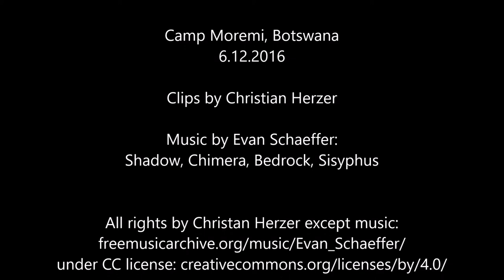Impalas Birthday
Impalas
First Hour on Earth

Camp Moremi, Botswana
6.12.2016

Clips by Christian Herzer